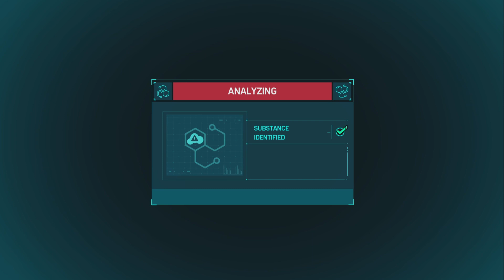Fighting both Rhino and Scorpion - Marvel's Spider-Man Playthrough part 32